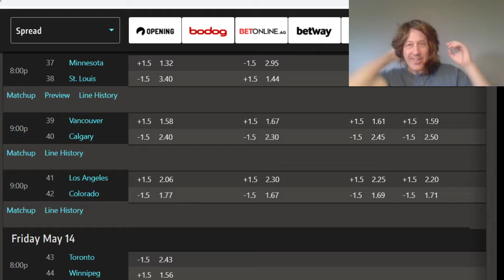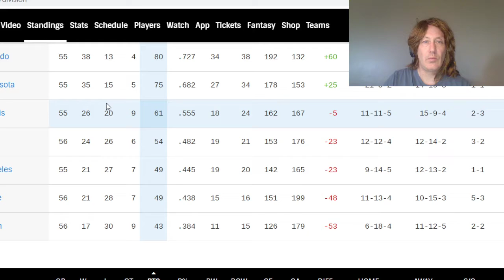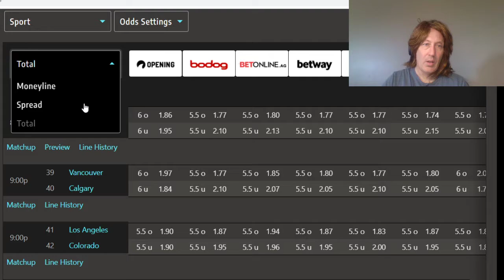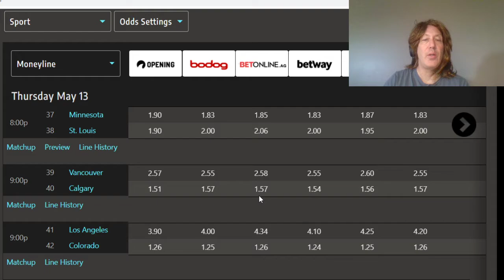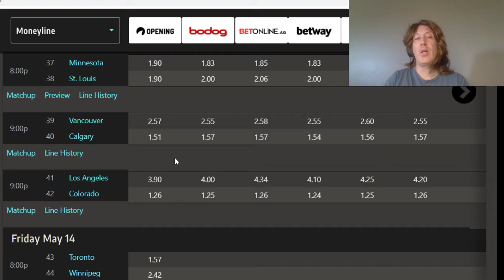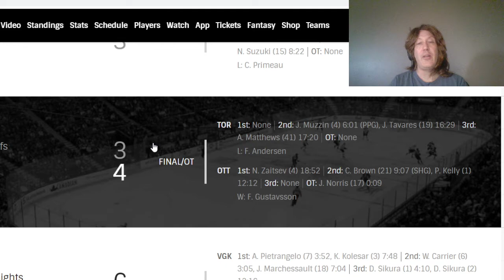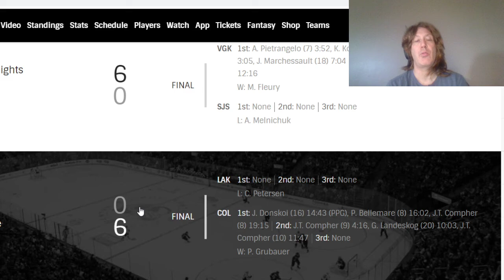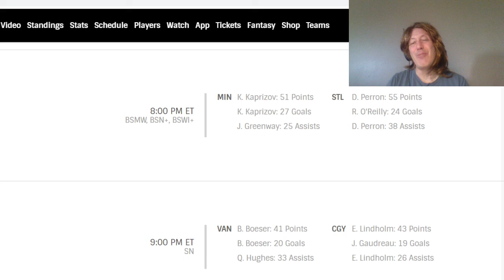Free NHL Picks Frolic For May 13 , 2021 . Wearing My Mullet.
Almost playoff time but lots of money to be made still in the regular season. I will be doing picks five days a week in the playoffs, but for all the picks including my pick of the day , head